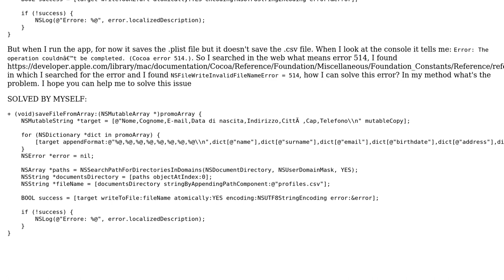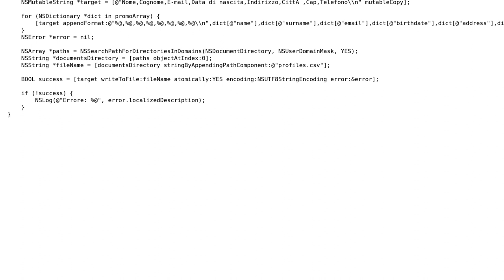Cannot create a file in iOS (cocoa error 514.)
With thanks & praise to God, and with thanks to the many people who have made this project possible! You are responsible for your own actions.